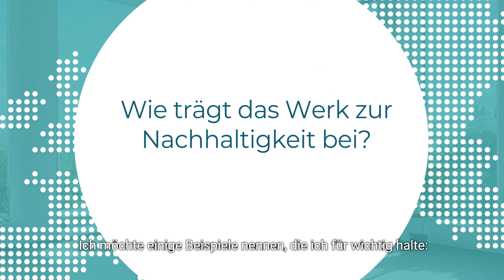Sekurit Service_Made in Europe campaign_video 2_DEU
Welcome to the Sekurit Service Made in Europe campaign. In the second video of this series you'll hear from Andi Kasak - MD of our AGR factory in Estonia. He talks about the plant's sustainability roadmap, shares insights as to how the factory is committed to the local community and describes what Made in Europe means to him.